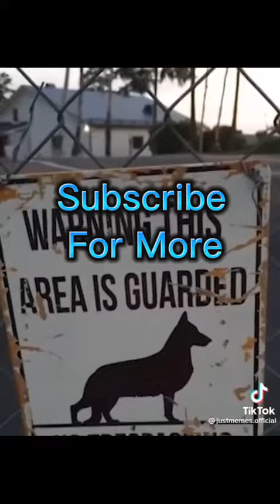2022 Kaby.lame most funniest TikTok Complications part : 1